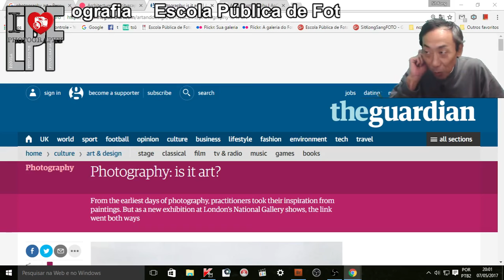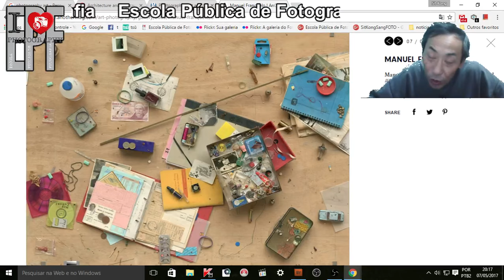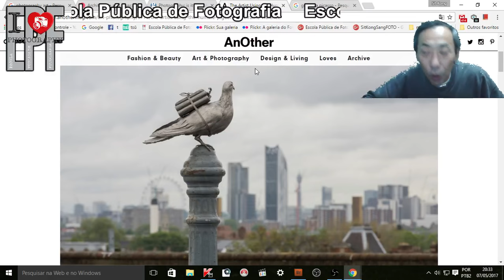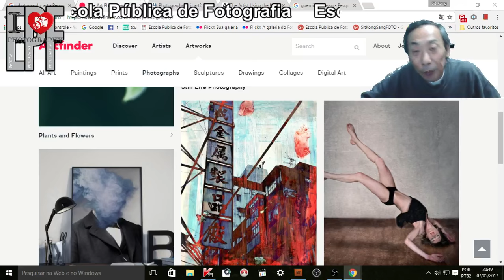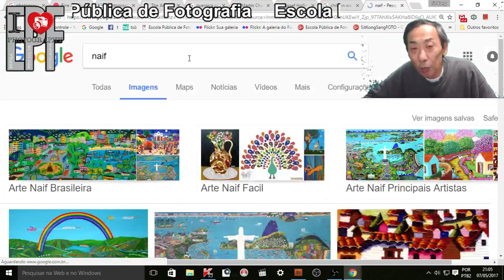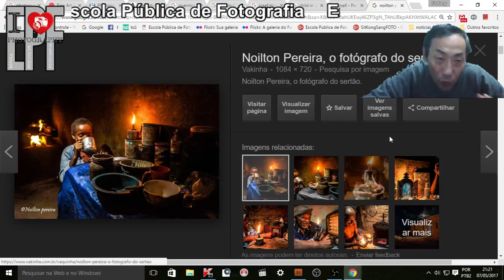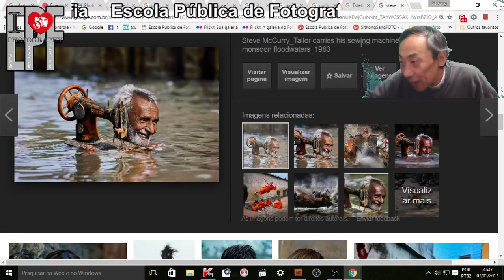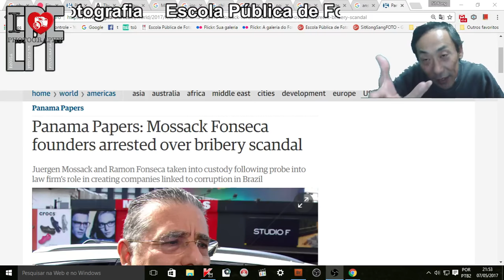O Que é Arte Fotográfica - Sua fotografia é Arte?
Inicia as 20 horas.

O que é arte fotográfica? A fotografia que você faz é artística? O que é considerado arte fotográfica?

Livros para entender e compreender a criação de imagens na biblioteca da EPF

Documentários e filmes sobre a fotografia e a vida dos grandes fotógrafos na videoteca da EPF